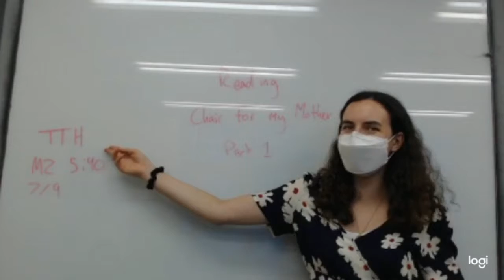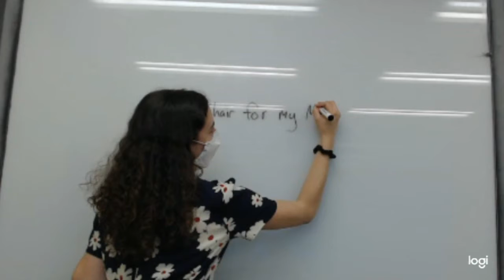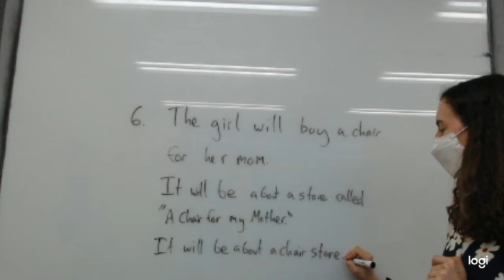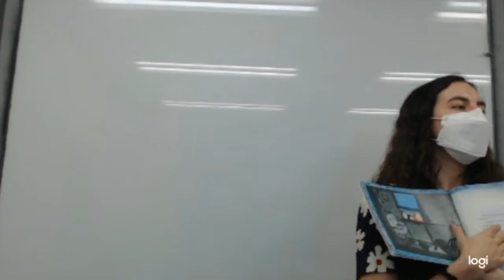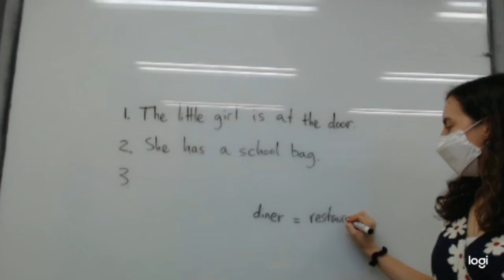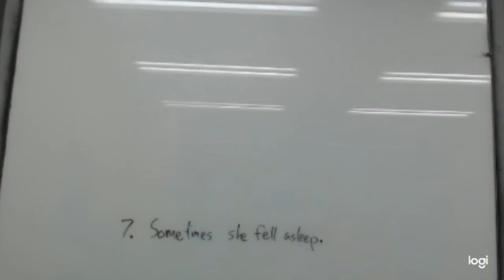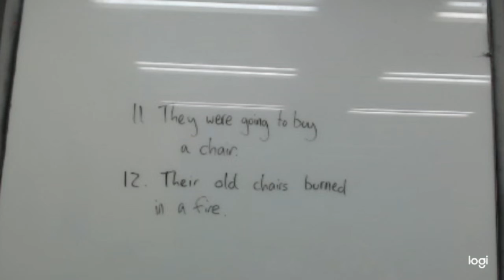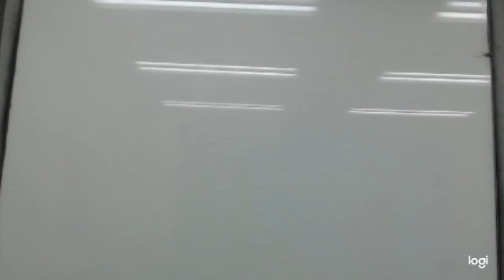M2 Reading /A Chair for My Mother / WorkBook: pgs.19~22 (화목540, Madeline, 20 07 09)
수업시간 : TTH(화목) 5:40
Level      : M2
선생님    : Julie
교재       : The Best Ways 2
범위       :  Unit 5 / The Dragon Boat Festival
                   : Student Book -pgs. 37~41
강의일     : July 9, 2020